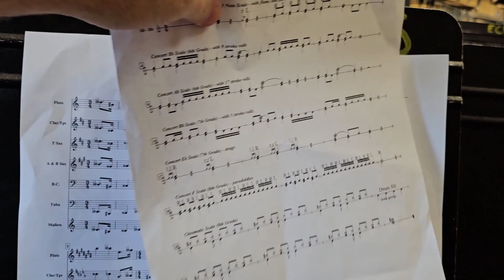Don't Leave Music Out In The Band Room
PLEASE!

Use your band binder. Use a folder. Take it home and practice. Put it away. Just don't leave it out!